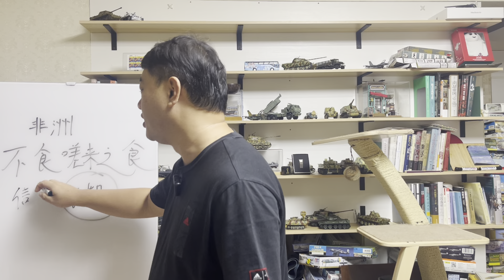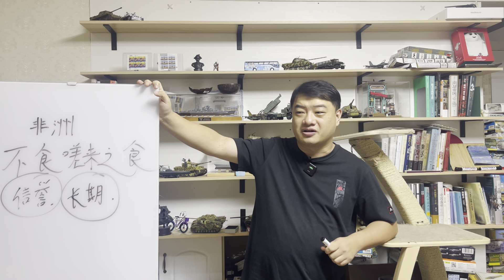三喵聊非洲不食俄罗斯嗟来之食：要了大帝的免费救济粮，以后还准备在国际社会上混下去么